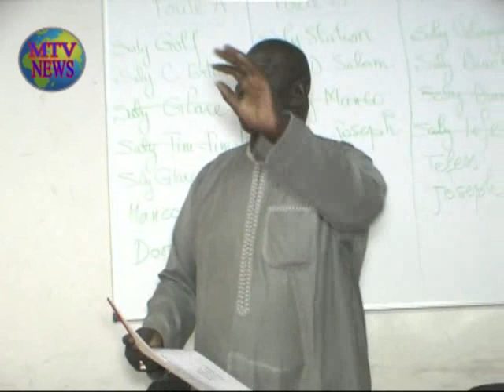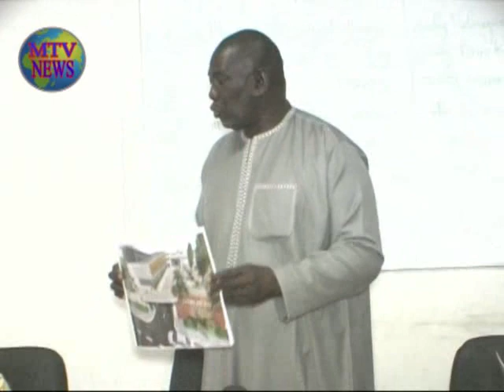Développement local : Ousmane Guèye veut faire de Saly une référence en la matière